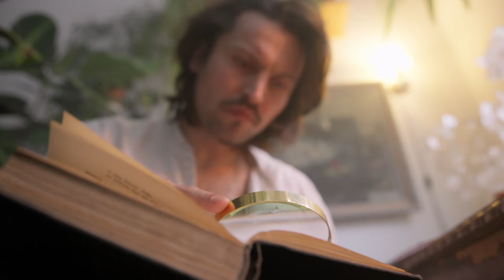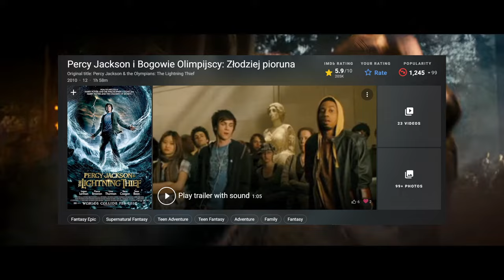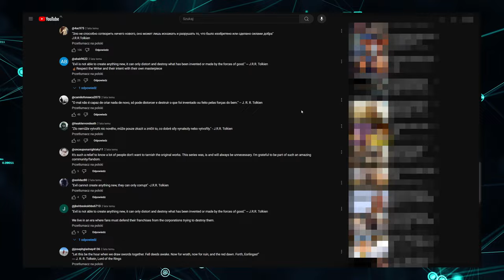Kiedy i dlaczego rasa oraz wygląd postaci mają znaczenie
Wstęp 0:00
Cel tworzenia opowieści fabularnych 0:57
Utrzymanie realiów świata przedstawionego 1:20
Łamanie realiów  3:13
Źle użyte rasy w realiach historycznych - Batman: Caped Crusader 3:39
Źle użyte rasy w realiach fantastycznych - Wiedźmin 6:22
Problem z wiekiem aktorów - Borderlands i Percy Jackson 9:00
Problem z wiekiem aktorów - Grease 9:37
Dobre użycie ras i wyglądu 10:20
Dobre użycie wyglądu - Wiek Adeline 10:43
Dobre użycie ras - Frieren 12:12
Kiedy i dlaczego rasa nie ma znaczenia - wstęp 14:29
Kiedy i dlaczego rasa nie ma znaczenia - wstęp 14:47
Zmiana rasy względem oryginału - Skazani na Shawshank 15:43
Zmiana rasy względem oryginału - Wiedźmin i Rings of Power 16:14
Zmiana rasy postaci historycznej - Hamilton 17:24
Trudny przypadek Sandmana - 18:26
Podsumowanie - 20:42
Pożegnanie 23:47

The best jazz club in new orleans - Paolo Argento
Elden Ring OST - 15. Altus Plateau
Elden Ring OST - 12. Academy of Raya Lucaria
Dark Ambient - stereocode
Smoked Like a Kipper - NickyNu
Saturday Night Feeling - Disco Fox - JuliusH
Cinematic Documentary Lexin Music
Hiding place in the Forest - geoffharvey
Yah Ribon - E's Jammy Jams
01. Main Title from Fallen Order
Malandragem - Quincas Moreira
Dramatic Documentary Cinematic Suspense (No Drums) - BreakzStudios
Rap instrumental - AVIANSHo9
Eternal Sleep - Elias Weber
Musik Adel - dueg-oth

Informacje o czarnoskórych policjantach w dwudziestoleciu międzywojennym i USA generował Copilot, jednak nie był w stanie podać sensownych źródeł. Nie znalazłem też niczego, co podważałoby moją wiedzę i wygenerowany tekst. W związku z tym, gdybym popełnił błąd bardzo proszę o przytoczenie dobrych źródeł, podkreślam dobrych. Bot prawdopodobnie generował tekst na bazie informacji z książki "Black police in America" W. Marvina Dulaneya, którą da się znaleźć w Google Scholar.

Wideo:
Sandman
Barbie
Czas honoru
Perry Mason
Grease
Frieren
Percy Jackson i bogowie olimpijscy
Percy Jackson i Bogowie Olimpijscy: Złodziej Pioruna
Percy Jackson: Morze potworów
Blue Eye Samurai
Hamilton